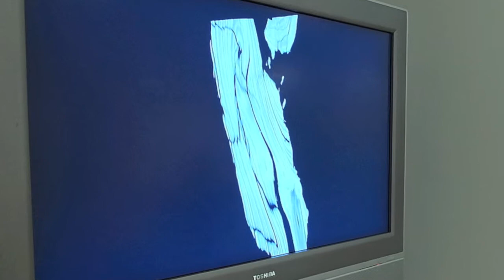zsart_endlich_drach_timmel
Gunda Timmel-Reitter, Wilhelm Drach
ENDlich
Wilhelm Drach zieht sich immer wieder vom Kunstmarkt zurück, um seine Empfindungen zu schärfen, um an sich ohne Druck zu feilen. Mit der neuen Serie "Köpfe" steigt er wieder einmal eindrucksvoll ins Geschehen ein. Es sind Hommagen an reale, ausgeprägte Charaktere, deren Eigenart Wilhelm Drach zu dekonstruktiven Abstraktionen inspirieren. Gunda Timmel-Reitters Faszination gilt dem untrennbar miteinander vernetzten Entstehen und Vergehen. Sie thematisiert, verarbeitet und visualisiert diese treibende Kraft der Evolution in ihrer Malerei, wie in ihren Objekten und Konzepten gleichermaßen intensiv nur mit völlig unterschiedlichen Ergebnissen. Mit ihren zivilisationskritischen Kommentaren steht sie staunend und amüsiert außerhalb des Geschehens.